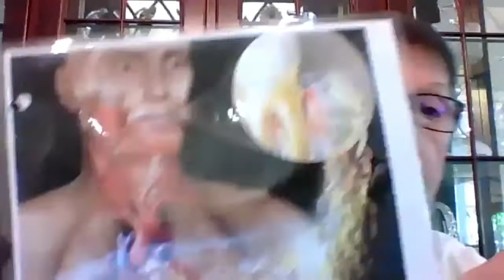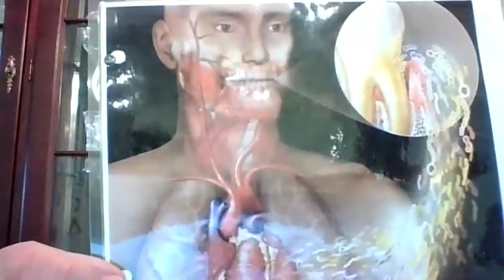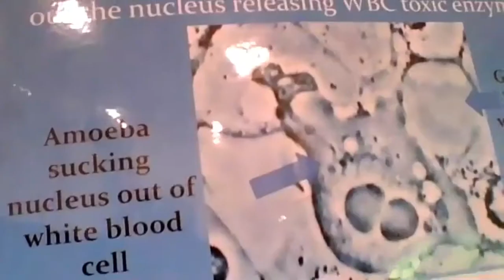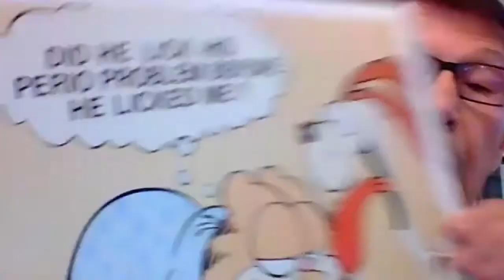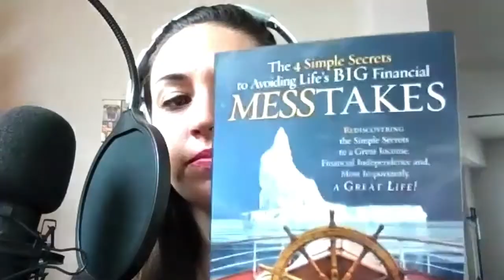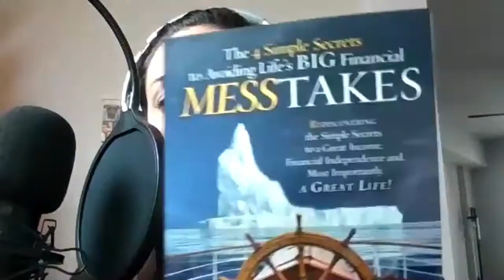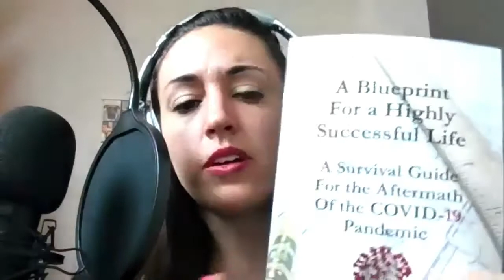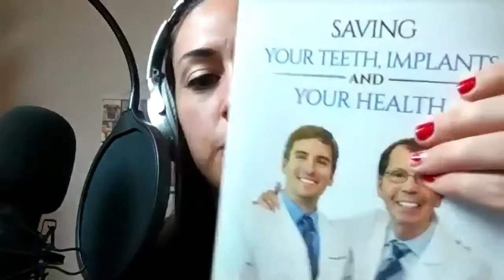Sunday Morning Coffee with Dr. Christiana Marron Episode 004 feat. Dr. Tom McCawley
Dr. Tom McCawley has practiced in Fort Lauderdale for almost 40 years. A graduate of the University of Illinois College Of Dentistry, Dr. McCawley holds a specialty degree in Periodontics from Boston University School of Graduate Dentistry. He is co-chairman of clinical Periodontics at the Broward College Dental Research Clinic and a Fellow of the prestigious American College of Dentists.

Dr. McCawley lectures frequently to universities and dental groups throughout the country and internationally on “Periodontics for the 21 Century – The Latest Advances in Anti – Infective Therapy,” and on Practice and Life Management.

He has presented new groundbreaking research on laser effects on bacteria to the American Academy of Dental Research, the American Academy of Periodontology and the North American Society of Periodontists. Drs. Tom and Mark McCawley recently co-authored four new studies on Laser Assisted New Attachment Procedure (LANAP®) including a groundbreaking study proving that the laser killed the disease causing bacteria in infected pockets. These studies make them among the leading researchers in the world on minimally invasive laser periodontal treatment.
In 2009, at the height of the financial crisis, he published a book to help young dentists and others with their life balance and finances that has sold over 2000 copies and he has donated over 1000 copies to dental students at Nova and many others. It’s title is “The 4 Simple Secrets to Avoiding Life’s BIG Financial MESSTAKES-REDISCOVERING the Simple Secrets to a Great Income, Financial Independence and Most Importantly, A GREAT LIFE!”

Here’s How To Find Dr. Tom McCawley’s Published Articles:

A Blueprint for a Highly Successful Life- A Survival Guide For the Aftermath of the Covid-19 Pandemic

The 4 Simple Secrets to Avoiding Life’s Big Financial MessTakes